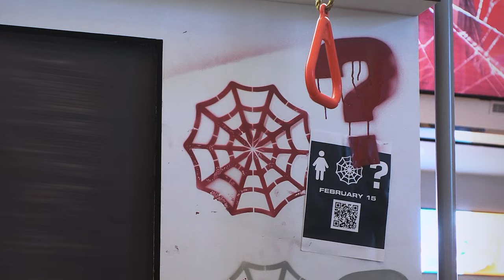Madame Web | Guerilla Campaign | Now In Cinemas